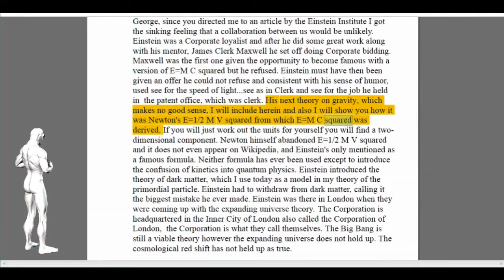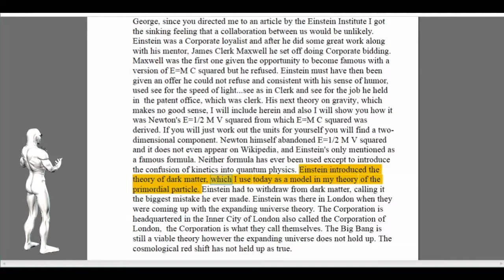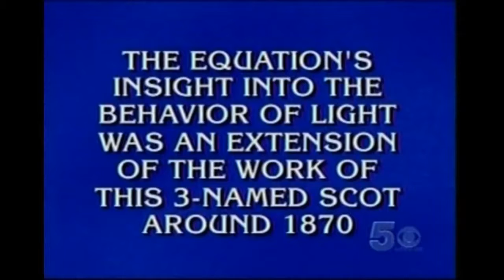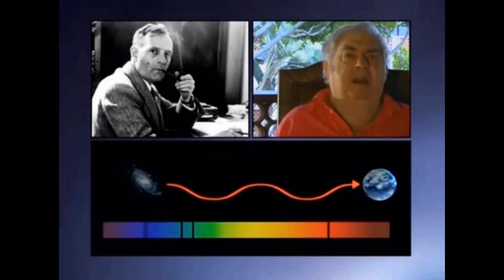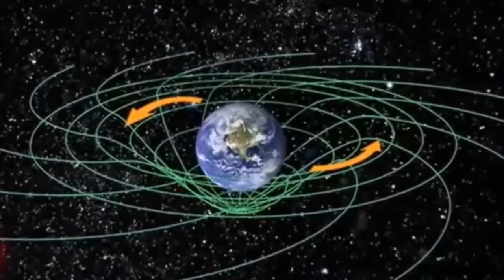Quantum Physics Einstein and Hubble in London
Einstein and Hubble Faked it All.